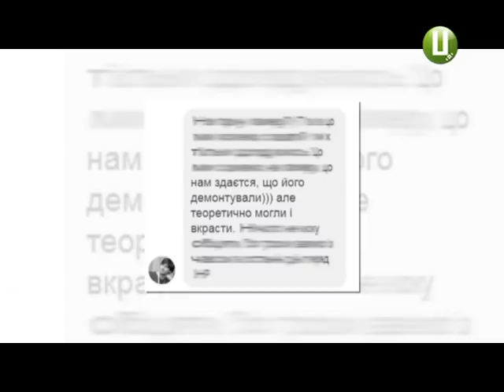У Хмельницькому просто неба зник арт-обєкт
У Хмельницькому просто неба зник парклет. Проект, зведений у серпні поблизу Майдану Незалежності, набрав найбільшу кількість балів комісії у рамках «Громадських ініціатив». Дизайном відпочинкової зони на зразок тих, що встановлюють в Америці, займалась громадська ініціатива ProProstir. Куди щез парклет, створений для  розширення життєвого простору містян, - дізнавалася Ірина Аріон.